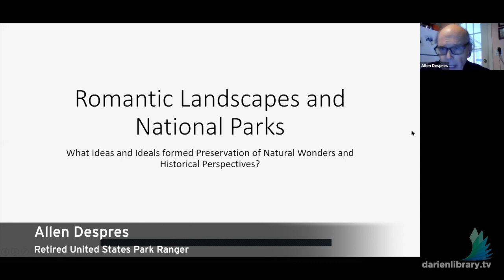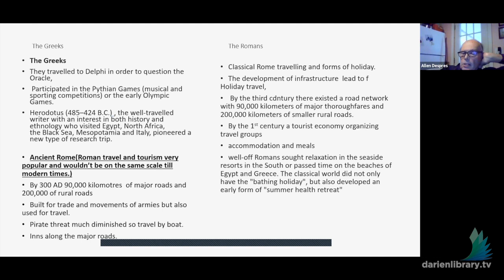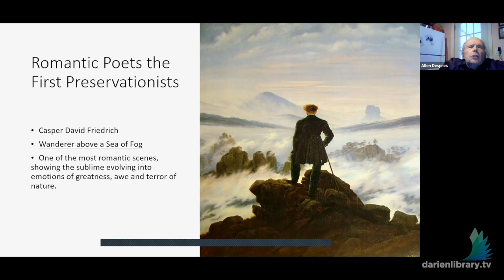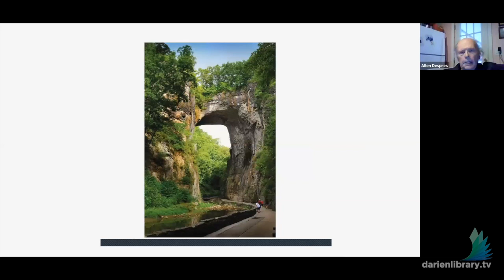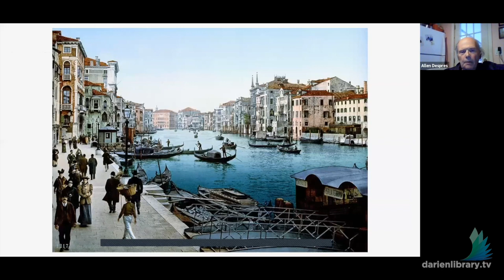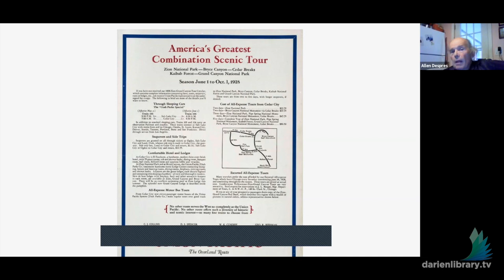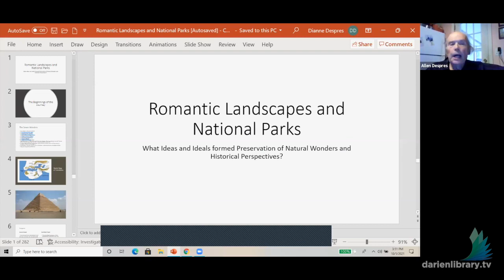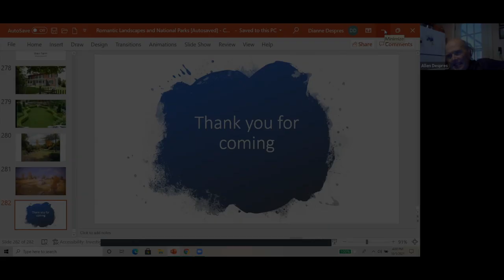NY National Historic Sites: Seven Wonders to National Parks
On Tuesday, October 5, 2021, we began an 8-week series, "New York National Historic Sites and the History They Tell."

Week 1: From the Seven Wonders to National Parks
Even in ancient times, there were those who loved to travel to see great natural places as well as man-made ones. The growth of the middle class in the 19th century and the advances in transportation technology made our present age of easy travel possible. These changes were the leading factors in the creation of America's National Parks system.

Allen J. Despres is a retired United States Park Ranger. Allen has been giving programs for the American and even the international public, about the important issues of universal and American values of history found in our National Parks and Historic Sights for over twenty years.

As an interpreter of history at Weir Farm, the Statue of Liberty and Ellis Island, the African Burial Ground, Grant’s Tomb, Federal Hall, and Castle Clinton, Allen has lectured, given tours, and created programs for the general public as well as school groups.